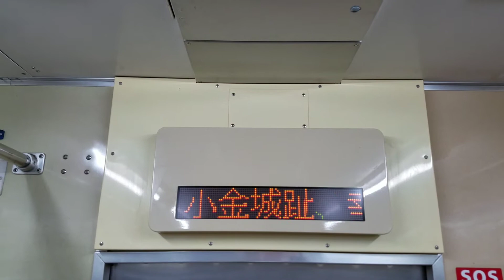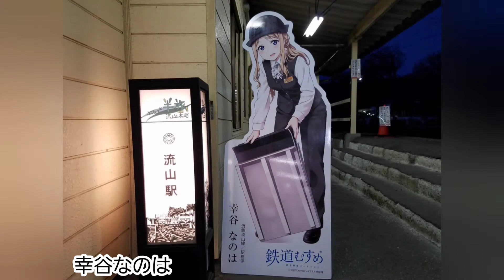流鉄流山線 さくら号 令和3.3.3ヘッドマーク